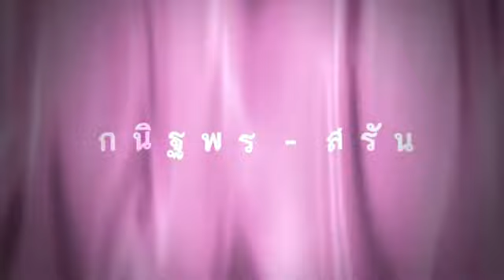ต๋อง อาจารย์จ๋า